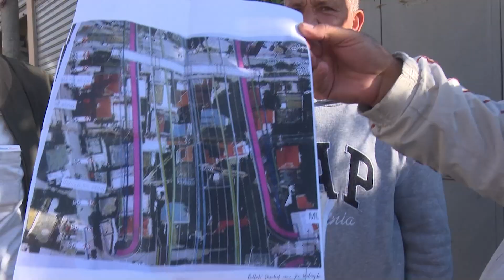6 FAMILJE REZIKOJNE TE NGELIN PA STREHE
"ARRSH e IKMT te rishikojne vendimin,kemi derdhur djerse ne shtepi
Banoret: Pallati ndodhet 6 metra larg segmentit te “Unazes se madhe”